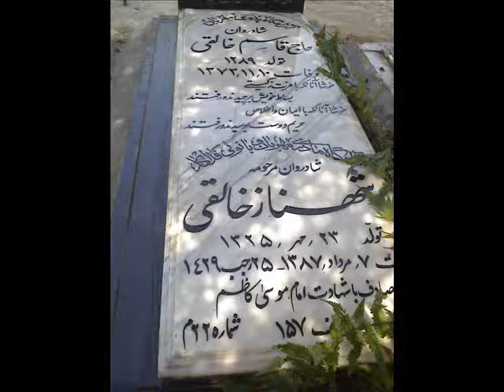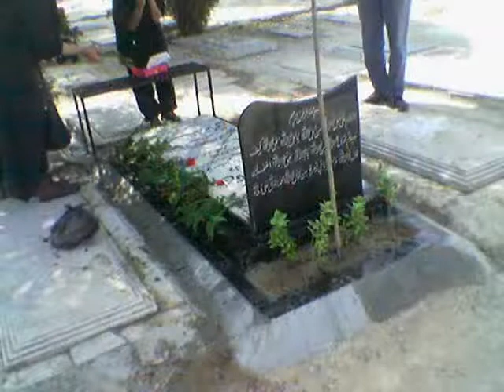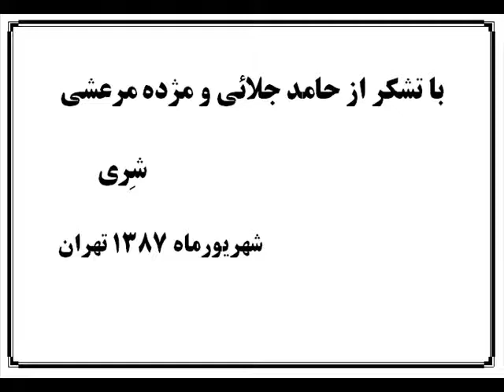shahnaz khaleghi 4 seasons (vol 4)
Here is the last part of Shahnaz Khaleghi's four seasons